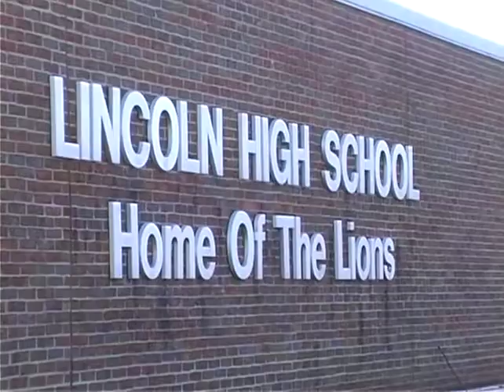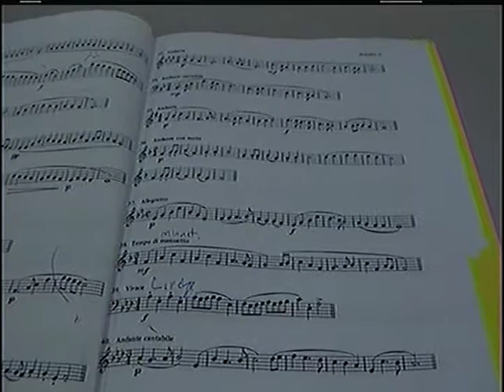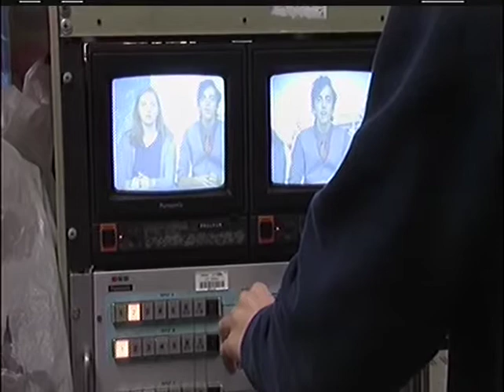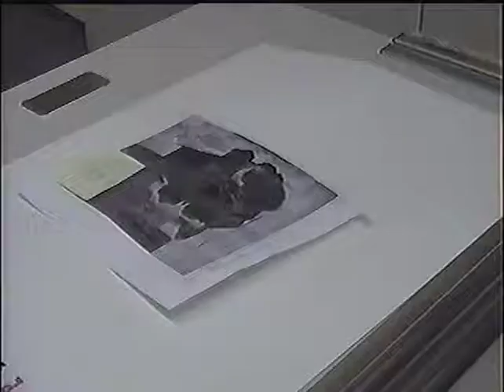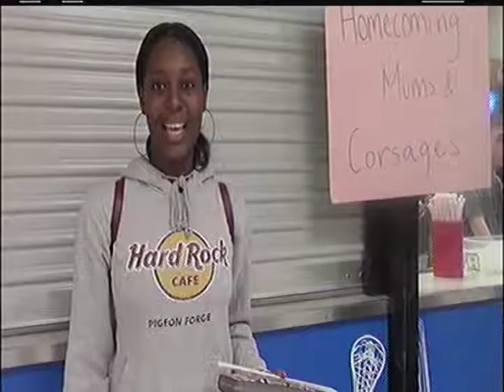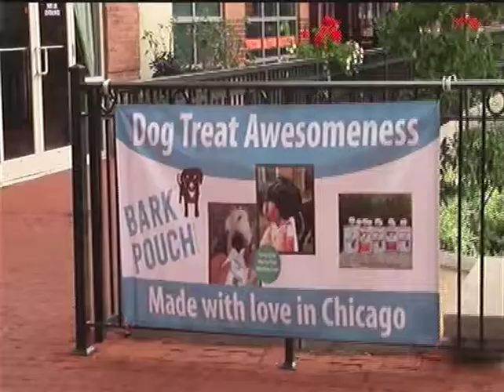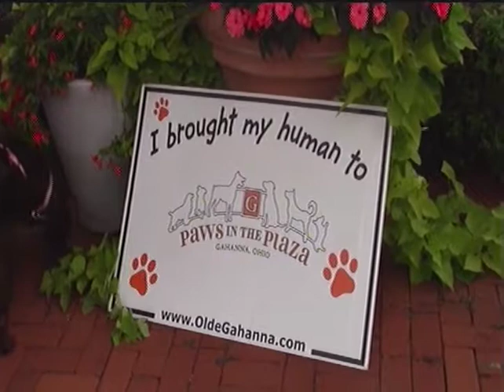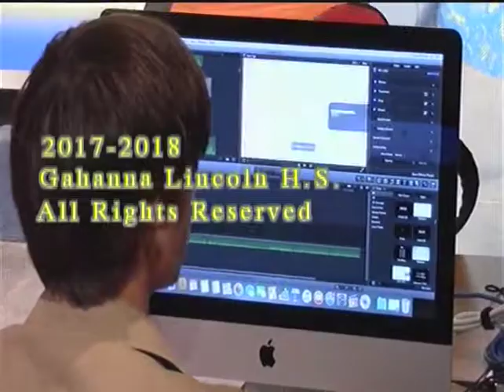WGLH TV Show 5 2017 18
WGLH-TV produces a thirty minute weekly news program that airs on the local cable channel throughout the city of Columbus Ohio.  the students are responsible for writing, filming  and editing all of the stories.  they rotate who anchors the show every week.